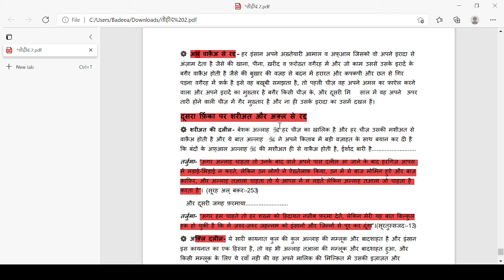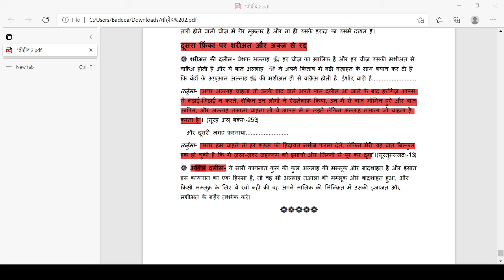सबक नंबर 13 तक़दीर एक भेद है।